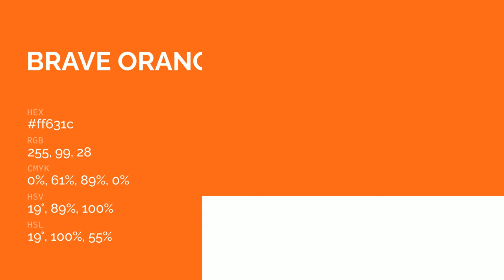Brave Orange color ff631c hex color - Orange color - Cool color ff631c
What color is Brave Orange ? ff631c hex color - Orange color - Cool color ff631c

Hex ff631c Color Code is also known as Brave Orange color.

Hex ff631c Color code in RGB color code model is created after adding 100.00% red color, 38.82% green color and 10.98% blue color.
Hex ff631c Color code in CMYK color (process color) code model is generated after subtraction of 0% cyan, 61% magenta, 89% yellow and 0% black.